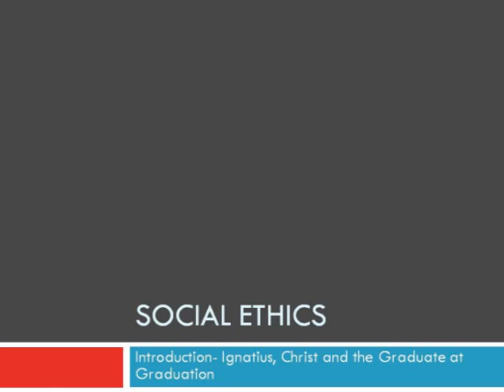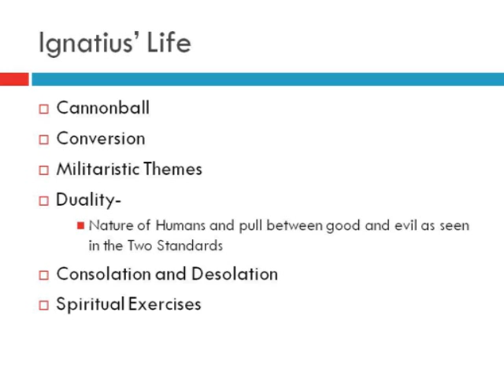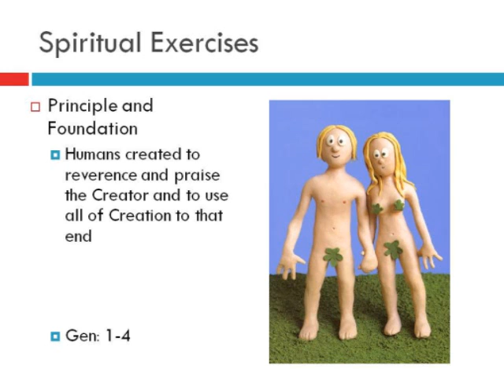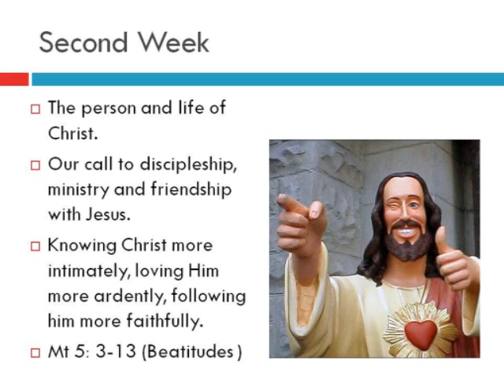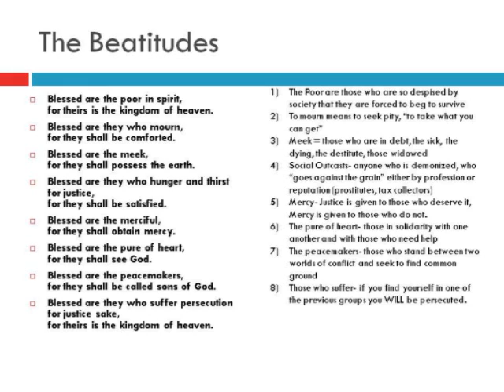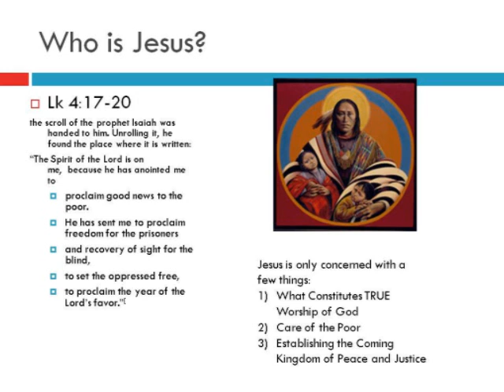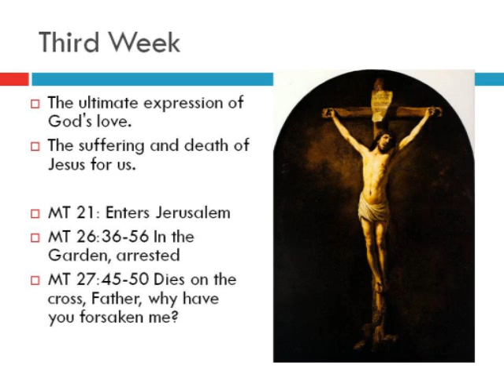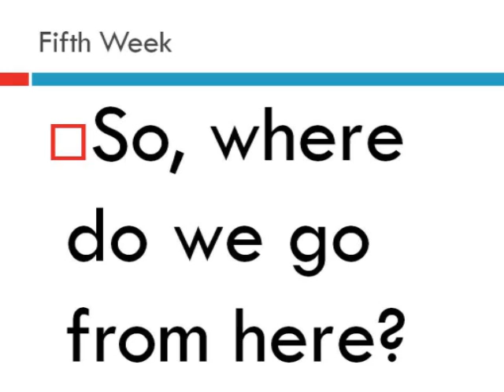Spiritual exercises week one